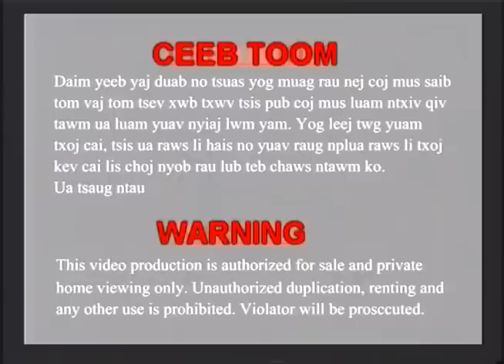CHAIV NEEB LIS PAJ XYOOB VAJ KWV TXHIAJ HMOOB THAIB PORT1